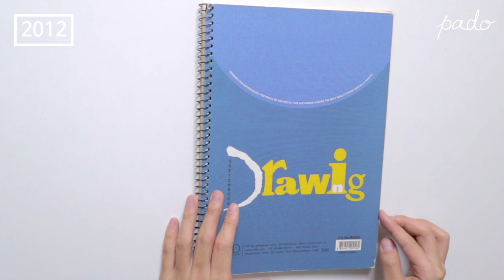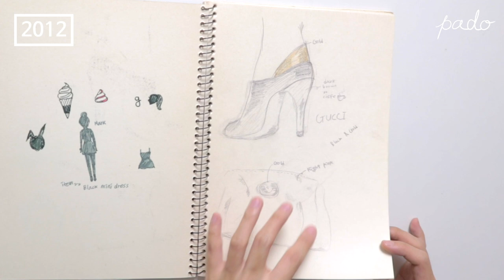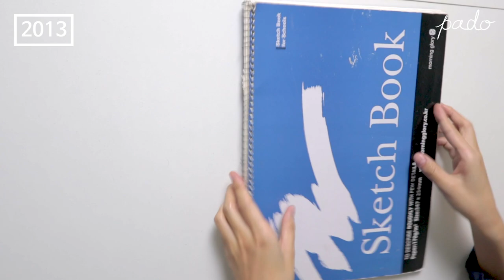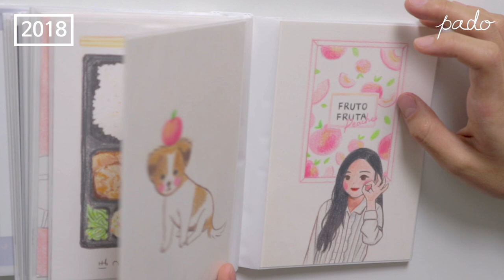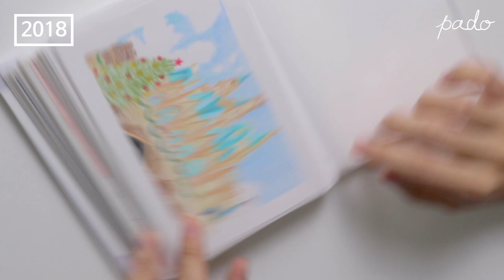7년 그림 발전 과정 2012~2019, 구독자 100명 감사 영상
구독자 100명 기념으로 만들어본 그림 발전 과정 영상!
발전 이라기 보다는 변화에 가까운 것 같지만ㅋㅋㅋ

그리고 구독자 여러분들 항상 영상 봐주셔서 감사해요!
의지박약인 제가 여기까지 올 수 있었던건 여러분들 덕입니다ㅠㅠ

Music🎵

Like a dream - 김현정

Illustrator PADO